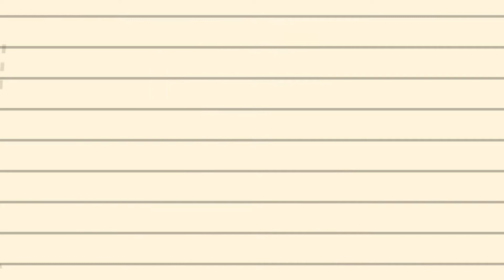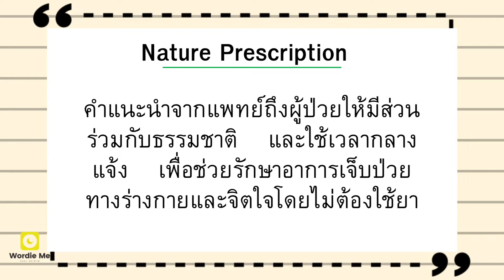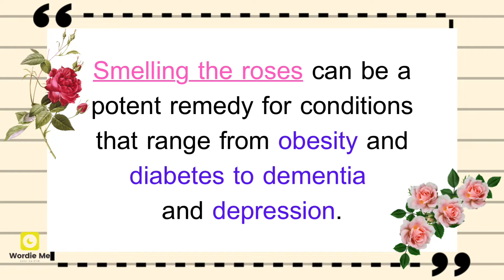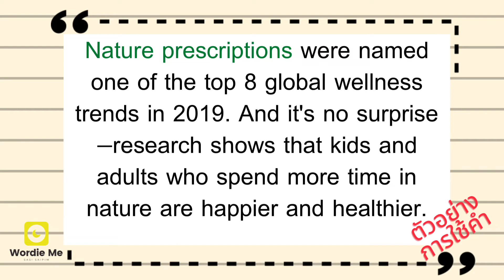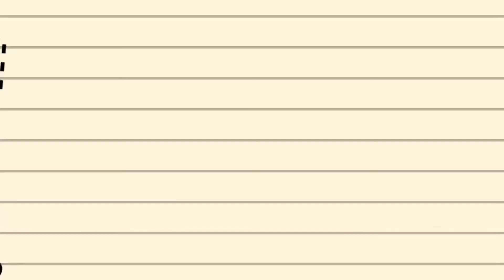Wordie Me EP.04 Nature Prescription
✨Wordie Me✨

รายการที่จะนำเสนอคำศัพท์ภาษาอังกฤษที่น่าสนใจภายในเวลา 3-5 นาที Wordie Me มาเรียนคำศัพท์ที่น่าสนใจไปด้วยกันค่ะ

🍀Ep.04 🍀

👇บทความภาษาอังกฤษ👇

[thetimes.co.uk, 16 January 2022]

🍀✨ร่วมสนับสนุนการจัดทำวิดีโอและช่วยให้ช่องเติบโตได้นะคะที่
บัญชี นางสาวศศิพิมพ์ มหารศ
ธ.กสิกรไทย 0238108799 🍀✨

เบอร์โทรศัพท์ ทราย 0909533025
(อยากให้ช่องเติบโต จะได้สร้างโอกาสสร้างงานให้น้อง ๆ รุ่นใหม่ ในอนาคตด้วยค่ะ)🙏✨🍀

✨🌙แปลได้แปลดี_แปลเอกสาร
รับแปลเอกสารภาษาไทย-ภาษาอังกฤษ
รับแปลเอกสารภาษาอังกฤษ -ภาษาไทย🌙✨

✨📝กำลังจะมี Ebook กลอนสอนศัพท์ แบบฝึกหัดพร้อมเฉลย และคลิปวีดีโอประกอบหนังสือ สำหรับทุกแบบฝึกหัด จำหน่ายด้วยนะคะ📝✨

✨🙏ขอบคุณมากที่รับชมและติดตามนะคะ✨